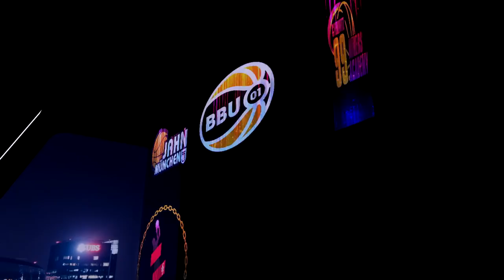NBBL - Leistungen der Woche - Spieltag 4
Offizieller YouTube-Kanal der Nachwuchs und Jugend Basketball Bundesligen.